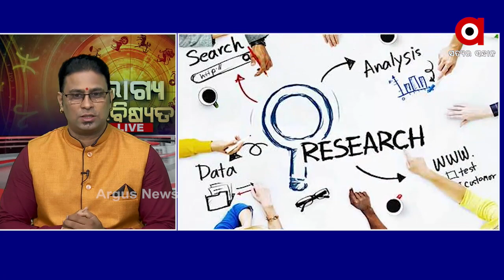BHAGYA BHABISWATA : ଭାଗ୍ୟ ଭବିଷ୍ୟତ